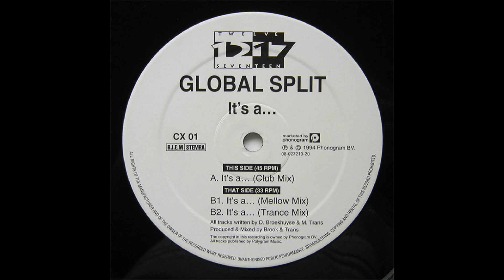Global Split - It's A... (Mellow Mix)